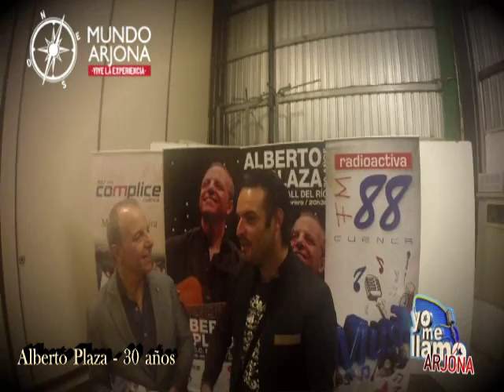ALBERTO PLAZA 30 AÑOS Cuenca